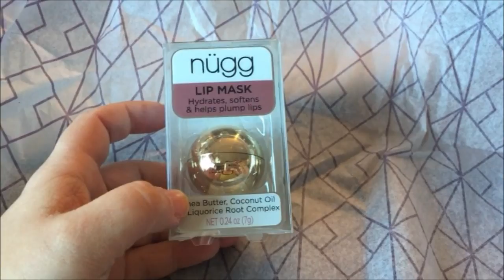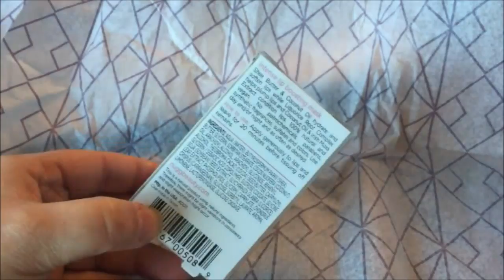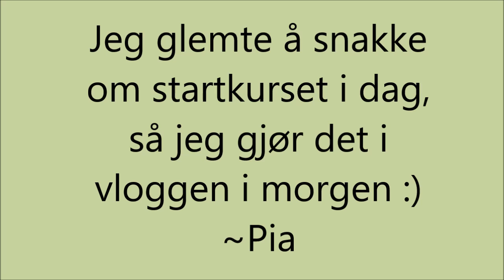Oktober Dag 3: Hjelper bestefar med tv'en